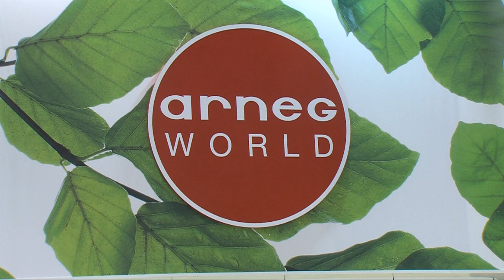ARNEG EXPERIENCE - EUROSHOP 2011